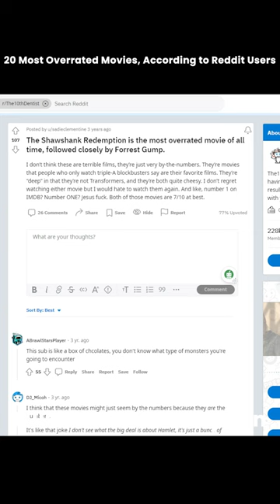3 Overrated Movies, According to Reddit Users, Part 1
Movie Bustas is a channel that researches movies based on true stories and fact-checks them with the actual story. We will be fact-checking movies like 127 Hours, The Wolf of Wall Street, Narcos S01,02, and many more!
Come join us on this journey and see how the real people from the stories look, the locations of famous scenes, and many more!